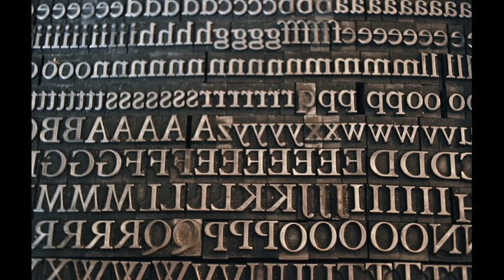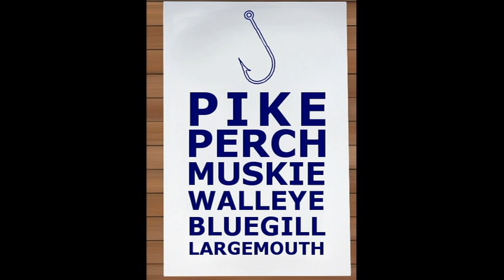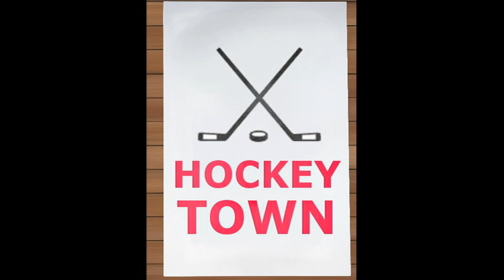Flyover Press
Flyover Press is a Midwest brand dedicated to making sure our region is no longer overlooked. We create letterpress prints and apparel that is designed based on the people, states, cities and culture of the region. Thank you from the Midwest, the land we love the best.